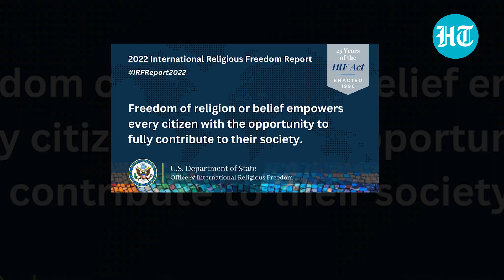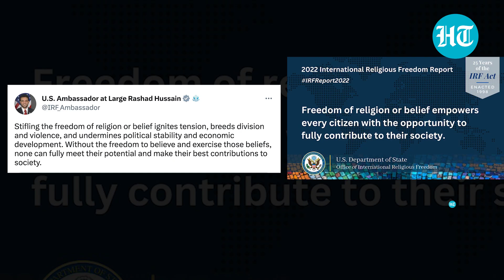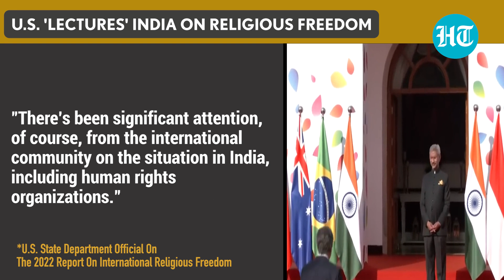U.S. 'lectures' India on religious violence in new report ahead of PM Modi's visit | 'Saddened...'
The United States has once again poked India in its new report on religious freedom violation. It called upon the Narendra Modi government to condemn violation of religious freedom in the country. One U.S. state department official claimed that he was 'saddened by targeted attacks' in India. The report also highlights violations in Russia, China, Iran, Nicaragua among others. Watch this video for more details.